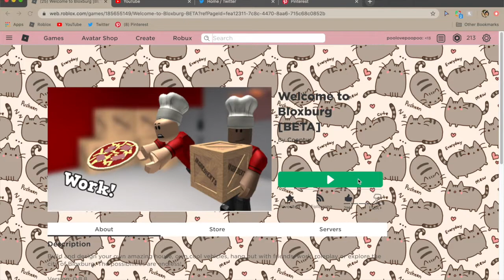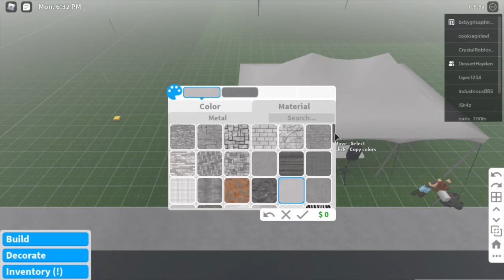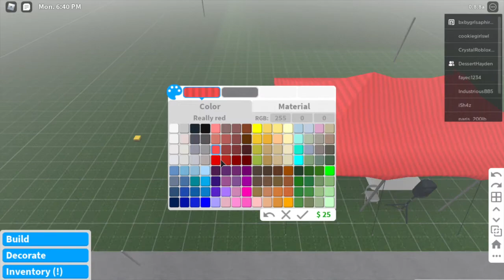july the 4th bloxburg update! (bloxburg roblox)